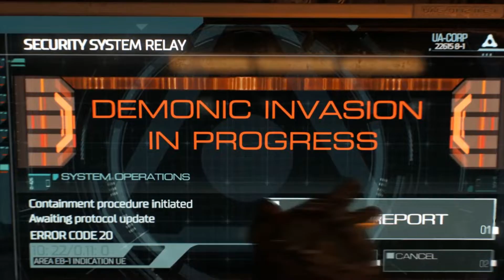Doom Blind Playthrough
I begin a blind play through of Doom, I have never seen the game before and know nothing about it, but lets have fun anyways.